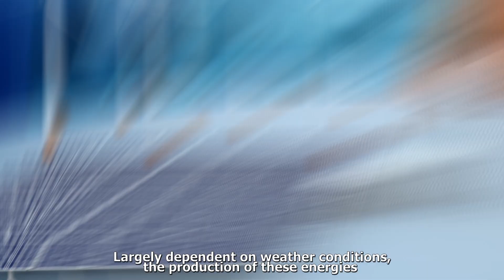BESS: unleashing the full potential of renewable energy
Renewable energies like wind and solar power have become essential in the energy transition. Largely dependent on weather conditions, the production, storage and distribution of these energies pose major challenges.

Jean AERTS, Industry Director at SPIE Belgium and BESS sponsor within the Group Industry Committee, shares his expertise on the Battery Energy Storage System (BESS).

Find out in this video how SPIE is part of the solution, using its technical expertise to meet energy challenges and support its customers in their projects.